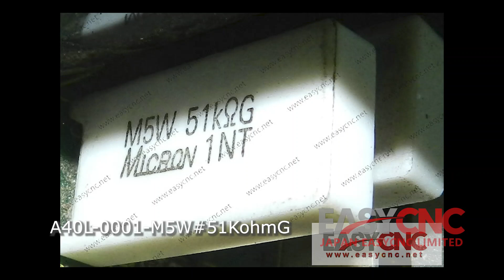In Stock Fast Delivery with Warranty FANUC A40L-0001-M5W#51KohmG